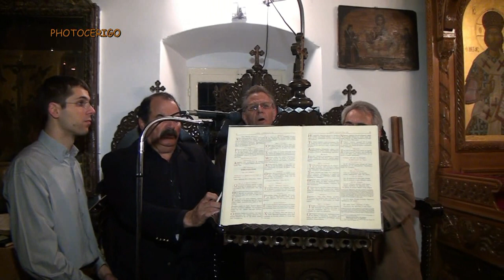ΠΕΡΙΦΟΡΑ ΕΠΙΤΑΦΙΟΥ ΣΤΗ ΧΩΡΑ ΚΥΘΗΡΩΝ 2012.mp4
ΜΙΑ ΜΟΝΑΔΙΚΗ ΚΑΤΑΝΥΚΤΙΚΗ ΒΡΑΔΙΑ ΑΠΟ ΕΝΑ ΕΘΙΜΟ ΠΟΥ ΜΕΣΑ ΣΤΟΥΣ ΑΙΩΝΕΣ ΚΡΑΤΑΕΙ ΖΩΝΤΑΝΗ ΜΕΧΡΙ ΣΗΜΕΡΑ ΤΗΝ ΠΙΣΤΗ ΜΑΣ ΜΕ ΤΗΝ ΞΑΚΟΥΣΤΗ ΠΕΡΙΦΟΡΑ ΤΟΥ ΕΠΙΤΑΦΙΟΥ ΚΑΙ ΤΗΣ ΠΑΝΑΓΙΑΣ ΤΗΣ ΜΥΡΤΙΔΙΩΤΙΣΣΑΣ ΣΤΑ ΣΟΚΑΚΙΑ ΤΗΣ ΧΩΡΑΣ ΤΩΝ ΚΥΘΗΡΩΝ, ΜΕ ΤΑ ΤΕΝΕΚΕΔΑΚΙΑ ΜΕ ΤΙΣ ΦΩΤΙΕΣ ΣΤΗ ΔΙΑΔΡΟΜΗ ΤΟΥ ΕΠΙΤΑΦΙΟΥ ΚΑΙ ΜΕ ΟΛΑ ΤΑ ΣΠΙΤΙΑ ΚΑΙ ΚΑΤΑΣΤΗΜΑΤΑ ΝΑ ΕΧΟΥΝ ΣΤΗΝ ΕΙΣΟΔΟ ΤΟΥΣ ΜΙΑ ΕΙΚΟΝΑ ΜΑΖΙ ΜΕ ΛΟΥΛΟΥΔΙΑ ΚΑΙ ΘΥΜΙΑΤΟ ΜΕ ΛΙΒΑΝΙ, ΩΣΤΕ ΝΕ ΕΥΛΟΓΗΘΕΙ ΤΟ ΣΠΙΤΙ ΚΑΙ Ο ΧΩΡΟΣ ΑΠΟ ΤΟ ΠΕΡΑΣΜΑ ΤΟΥ ΕΠΙΤΑΦΙΟΥ ΚΑΙ ΤΗΣ ΠΑΝΑΓΙΑΣ. ΕΝΑ ΑΠΙΣΤΕΥΤΟ ΣΥΝΑΙΣΘΗΜΑ ΓΙΑ ΟΣΟΥΣ ΤΟ ΕΧΟΥΝ ΖΗΣΕΙ ΚΑΙ ΘΕΛΟΥΝ ΝΑ ΤΟ ΖΟΥΝ ΚΑΘΕ ΧΡΟΝΟ ΞΑΝΑ.
PHOTO CERIGO ΒΑΛΕΡΙΟΣ ΚΑΛΟΚΑΙΡΙΝΟΣ ΦΩΤΟΓΡΑΦΗΣΕΙΣ ΒΙΝΤΕΟΣΚΟΠΗΣΕΙΣ ΕΚΔΗΛΩΣΕΩΝ ΤΗΛΕΦΩΝΑ 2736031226 & 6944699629